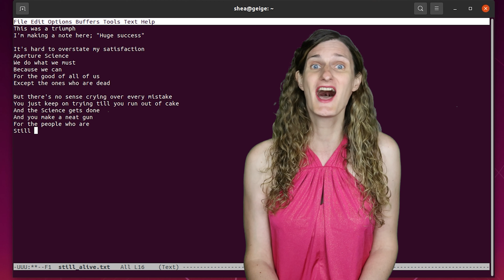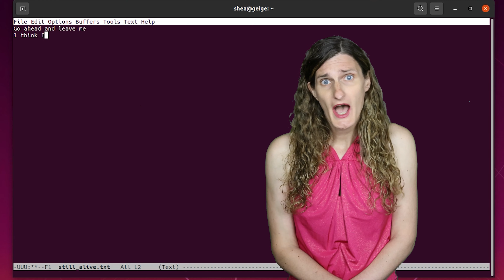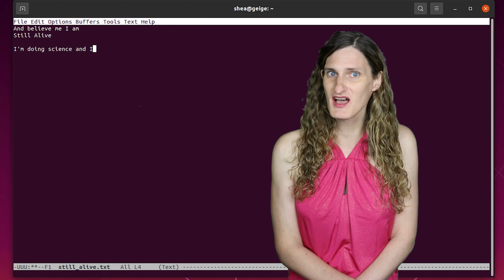Still Alive (GLaDOS) - Portal - Vocal Cover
October was villain month for the Pixel Mixers contest, and I decided to use one of the best video game villains: GLaDOS. This song by Jonathan Coulton is FANTASTIC and the game is also amazing. I get motion sick when playing games like this, but I suffered through it 15 minutes at a time in order to experience the amazing storyline.

This is my first attempt at doing multi-track vocal production, and I think it turned out pretty well!